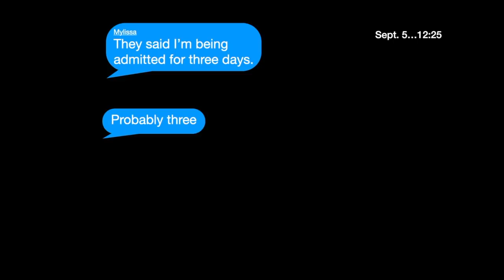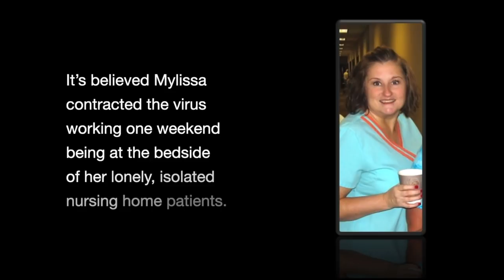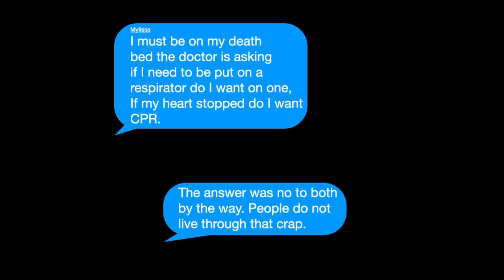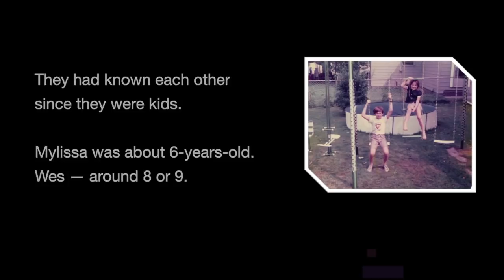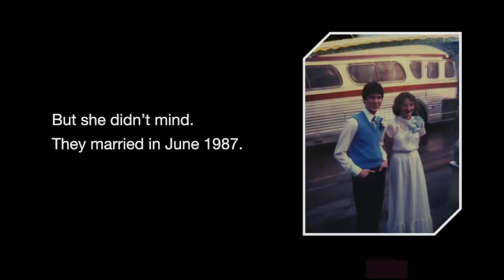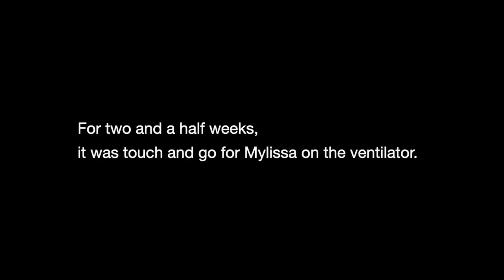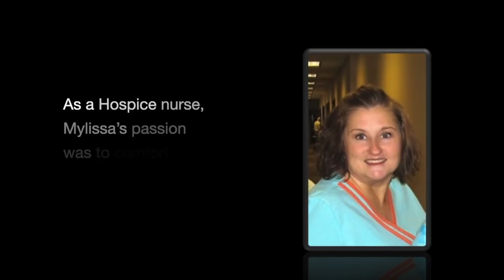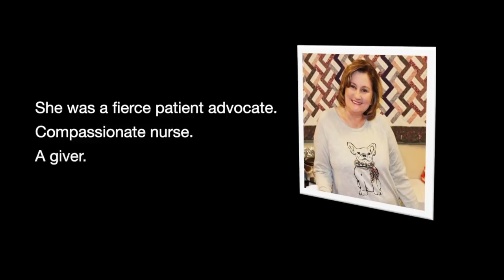Mylissa Smith, W.Va. nurse dies of COVID-19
Mylissa Smith was the second nurse in West Virginia to fall victim to COVID-19. She was a nurse for Kanawha Hospice Care and also worked in long-term care facilities in the county. She died on Oct. 3, 2020.

Eyewitness News, in a special presentation, "Voices from the Pandemic," spoke with her husband, who gave some very personal insights about her fight with COVID. Story on wchstv.com